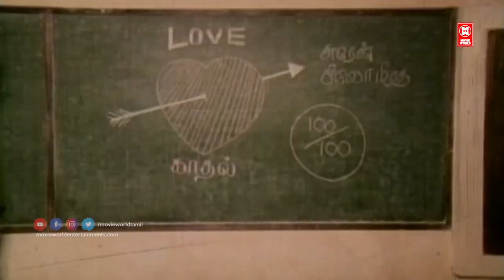Katti Vechukko Enthan | கட்டிவச்சுக்கோ எந்தன் அன்பு மனச| En Jeevan Paduthu | Ilaiyaraaja Tamil Songs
Songs : Katti Vechukko Enthan Anbu Manasu

Movie : En Jeevan Paduthu

Starring : Karthik, Sudha

Singers : Malaysia Vasudevan, S. Janaki

Miusic : Ilaiyaraaja

|| ANTI-PIRACY WARNING ||

*COPYRIGHT PROTECTED*